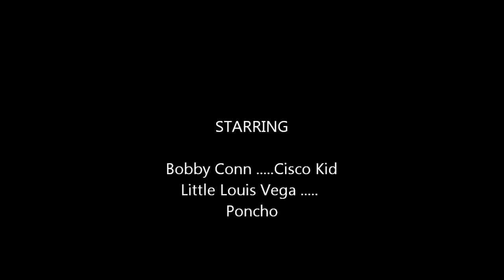Poncho & Cisco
Poncho & Cisco sketch. Absolutely Hilarious !